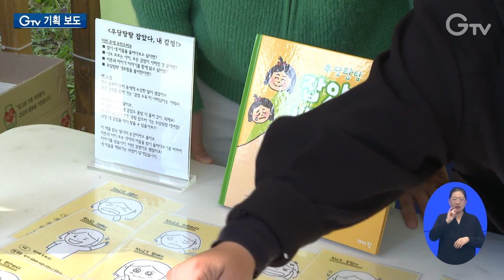“예술인의 기회, 모두의 행복”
[anchor]
경기지역 곳곳에서 예술인들을 위한 페스티벌이 열렸습니다. 공연부터 전시와 체험·마켓까지 볼거리, 즐길 거리가 가득한데요. 예술인은 작품을 알리고 도민은 예술을 손쉽게 접할 수 있는 기회의 장이 됐습니다. 기회소득 예술인 페스티벌 현장의 다채로운 모습을 담아왔습니다.

[rep]
데뷔앨범과 함께 코로나19 사태가 터져 관객을 만나기 쉽지 않았던 밴드 ‘사라의공방’

기회소득 예술인 페스티벌을 통해 경기아트센터 야외무대에 올랐습니다.

단 4곡뿐인 짧은 공연시간이지만 관객을 직접 만날 수 있는 소중한 기회입니다.

[int] 심선영 박주희 / 밴드 ‘사라의공방’
“코로나 때문에 무대들이 많이 없어졌잖아요. 이런 기회를 주신 것도 되게 좋은 것 같고 저희도 이번 기회로 인해 다른 공연들 많이 할 수 있을 것 같아서 좋은 취지인 것 같아요.”

기타 한 대와 목소리로만 승부하는 싱어송라이터부터 고품격의 클래식 앙상블, 홍대에서나 볼 법한 밴드까지 다양한 뮤지션들이 무대에 올랐습니다.

파주 출판단지에서는 옛 정취를 물씬 풍기는 고택을 배경으로 음악 축제가 펼쳐졌습니다.

올드 팝송과 자작곡, 요즘 유행하는 아이돌 음악까지 이틀 동안 8팀이 무대에 올라 관객들의 눈과 귀를 사로잡았습니다.

[int] 한승목 정우균 도제현 / 밴드 ‘취향상점’
“지자체에서 이렇게 지원을 해준다는 것 자체가 저는 너무 감사한 일이고 또 팬분들과 소통할 수 있어서 굉장히 행복하고 소중한 기회라고 생각합니다.”

음악 공연뿐만 아니라 다양한 미술 전시도 열렸습니다.

의정부 미술도서관에서는 책을 보면서 평화, 자연풍경과 관련된 미술품을 감상할 수 있는 전시가 진행됐습니다.

경기도 신청사 로비에는 청년작가들의 작품이 걸렸고 평택 복합문화공간인 ‘공간미학’에서는 원로작가들이 경기도의 힘을 주제로 한 작품을 소개했습니다.

도자 만들기와 캐리커쳐 그리기 등 다양한 예술 체험을 할 수 있는 부스와 저렴한 가격에 예술품을 소장할 수 있는 마켓도 열렸습니다.

[int] 이다솜 / 독립출판 작가
“독립출판 작가로서 제가 하고 있는 콘텐츠에 대해서 대중분들에게 직접 설명을 드리고 같이 소통할 수 있다는 점이 가장 좋았던 것 같아요.”

주말을 맞아 나들이 나온 가족단위 관람객들이 몰리면서 발 디딜 틈이 없을 정도로 큰 호응을 얻었습니다.

[int] 이승규 / 수원시 이의동
“많은 공연 등이 사실 서울 중심으로 되어 있는데 많은 시민분들이 즐길 수 있는 예술공연이라든지 아니면 참여할 수 있는 기회가 주어져서 주말을 참 즐겁고 행복하게 보낼 수 있는 좋은 장소이자 시간이 되는 것 같습니다.”

예술인에게 더 많은 전시와 공연 기회를 제공하기 위해 마련된 기회소득 예술인 페스티벌

김동연 경기도지사가 예술인 간담회에서 나온 건의사항을 즉각 반영한 결과입니다.

대상은 올 7월과 8월에 기회소득을 받은 10개 시·군 예술인들

사전 신청을 통해 전시 78명과 공연 71팀, 체험 22팀이 참여했습니다.

이번 페스티벌은 10월21일부터 31일까지 수원과 의정부, 가평, 광주, 평택, 파주, 인천 등 9개 행사장에서 이어졌습니다.

“더 많은 기회를 우리 예술인들께 또 그러므로 전체 도민께 드리도록 더욱더 노력하겠습니다. 예술인 여러분 힘내십시오.”

경기도는 예술의 가치를 알리고 문화예술을 향유할 수 있는 기회를 확대하기 위해 기회소득 예술인 페스티벌을 확대해 나갈 계획입니다.

1.기회소득 예술인 페스티벌/경기아트센터
2.심선영 박주희 / 밴드 ‘사라의공방’
3.기회소득 예술인 페스티벌/파주 아시아출판문화정보센터
4.한승목 정우균 도제현 / 밴드 ‘취향상점’
5.기회소득 예술인 페스티벌/의정부 미술도서관
6.기회소득 예술인 페스티벌/경기도 신청사
7.기회소득 예술인 페스티벌/평택 공간미학
8.이다솜 / 독립출판 작가
9.이승규 / 수원시 이의동
10.기회소득 예술인 전시·공연 기회 확대 위한 행사 개최
11.예술인 간담회서 한 도지사 약속 이행
12.10월21일~31일, 9개소 200여 명 예술인 전시·공연·체험행사 개최
13.김동연 / 경기도지사
14.영상취재 : 이효진 나인선 영상편집 : 윤지성 CG : 우윤정